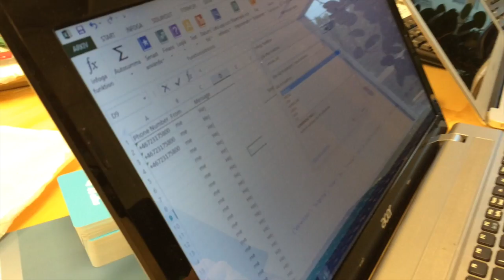Martin on the hunt for URL encode in Excel..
Excel is not really the developers best friend. How do you URL encode a string?